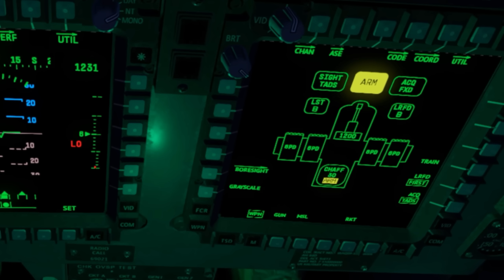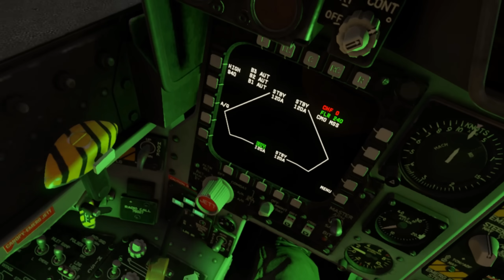РАЗБОР ТИЗЕРА «Активный поиск» в War Thunder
Оборудование: Джой - Gladiator MkII и для обзора мышь.